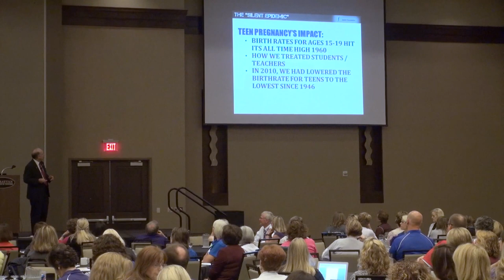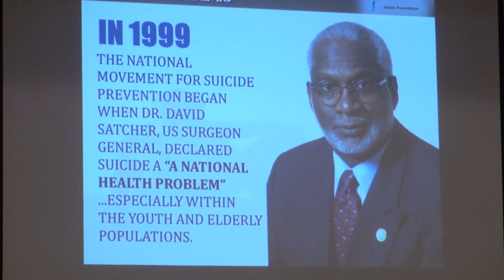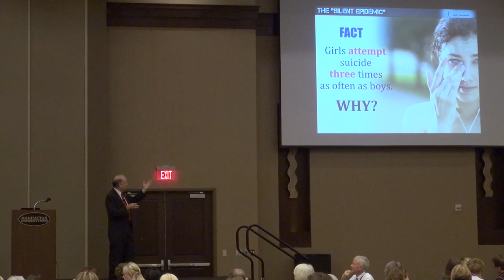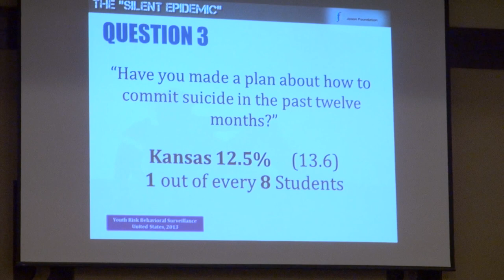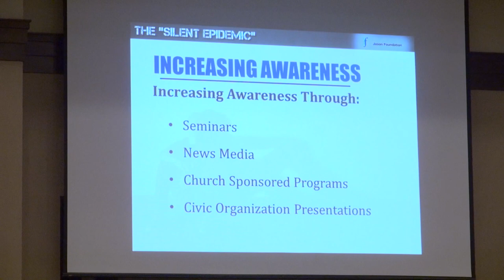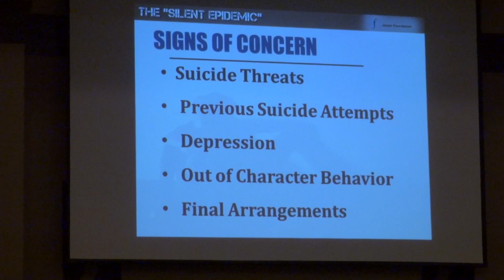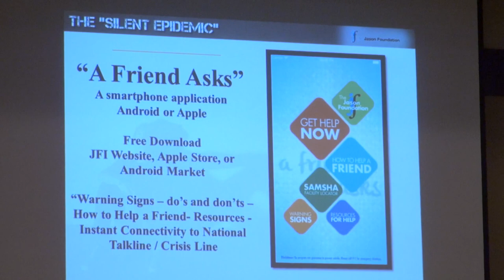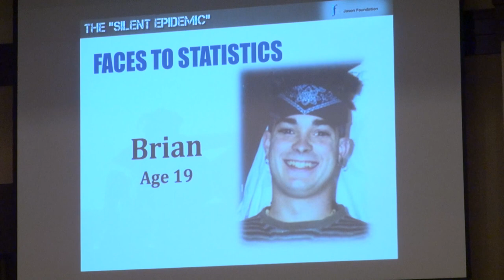Clark Flatt "Youth Suicide: The Silent Epidemic"